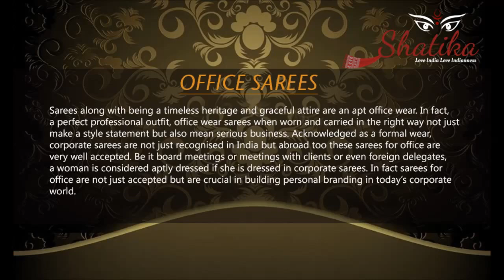Daily Office Wear Sarees Collection at Shatika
We have an elegant collection of office wear sarees at the affordable price. Shatika is India’s leading online handloom saree store offering pure silk, cotton and silk cotton sarees online.